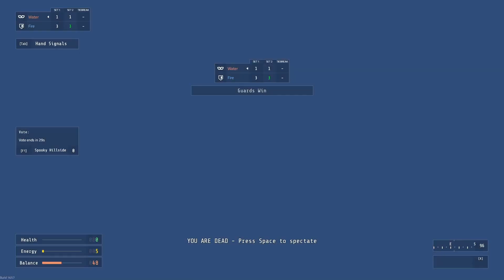Spooky Hillside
A retro-horror mission for Intruder